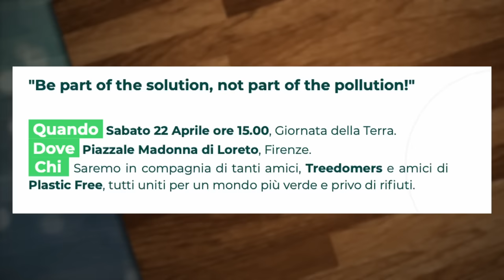Valerio Lundini: il personaggio e la persona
PER CONTATTARMI VIA MAIL:
Per business, attività, promozioni, ads, cose così:

Lighting Gear Support:
Nanlite Forza 720B
Nanlite Pavotube II 30X
Nanlite Pavobulb 10C
Distributed by
Gruppo TFS